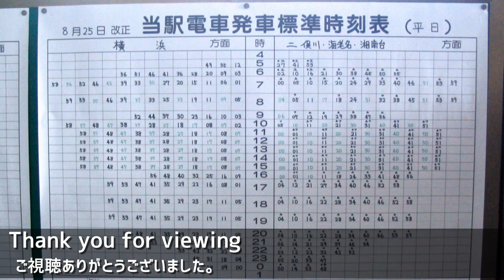地上時代の相鉄線星川駅パノラマ写真(2003年8月11日)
高架化工事以前の星川駅の様子。